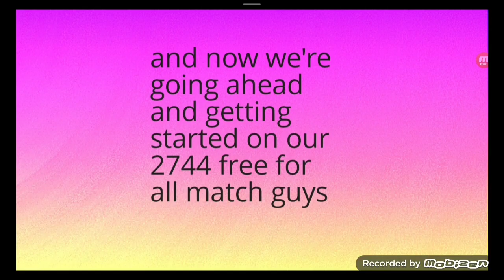free for all moments 2744 with a titan included/ Happy awesome day for me.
Watch as I nearly take down this other Titan Rook with flamethrower weapons which can completely ignore my Shields despite everything with my Sonic shotgun weapons & then afterwards turn around this game very coolest game yet.
and how crazy for the fact that we managed to get Factory map twice now that's a great satisfaction to short-range maps on quite the particular day

that's a spectacular performance I can truly never forget especially on my birthday today.